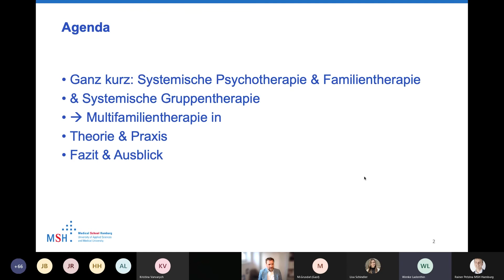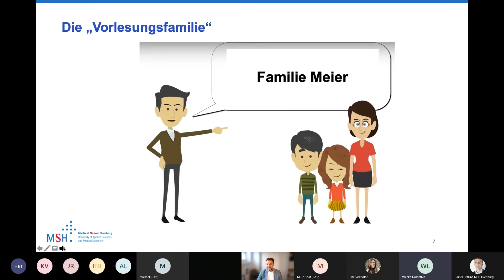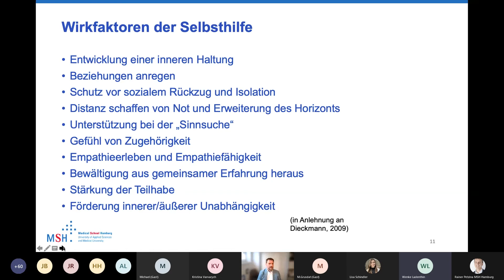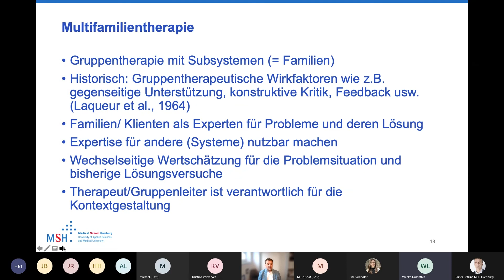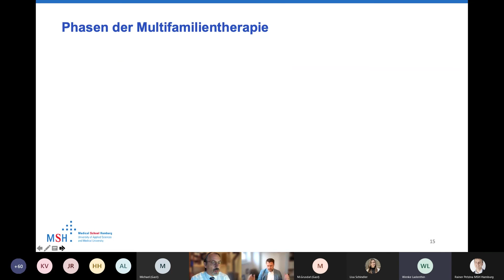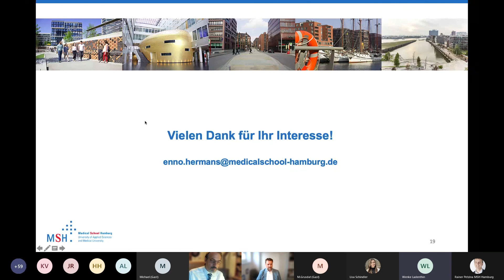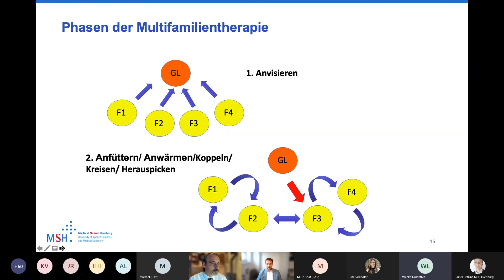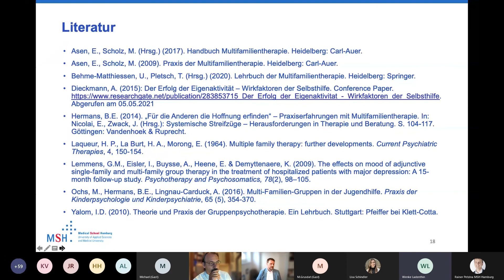»Was ist eigentlich Multifamilientherapie?« Prof. Dr. Björn Enno Hermans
Prof. Dr. Björn Enno Hermans, Professor für Systemische Therapie & Beratung, mit seinem Beitrag »Für die Anderen die Hoffnung erfinden – Was ist eigentlich Multifamilientherapie?« zum 3. Online-Vorlesungsmarathon an der MSH Medical School Hamburg am 06. Mai 2021